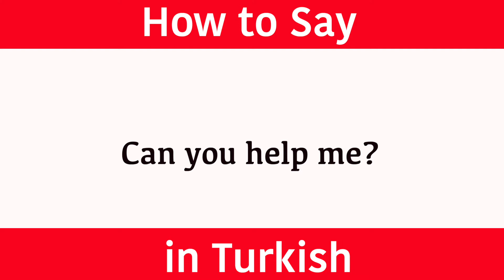Learn Turkish & How To Say "Can You Help Me?" in Turkish | Learn Turkish Language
Learn Turkish and how to say "can you help me?". (Pronunciation) in brackets for rapid learning. GCSE Turkish vocabulary. "Can you help me?" in Turkish. Learn one Turkish phrase and one word daily. This new series teaches a new word and phrase every day to help build your vocabulary quickly. The words and phrases are spoken to help with the pronunciation. The Turkish word is written so you build up your grammar fast and the pronunciation is also clearly displayed in brackets so you can see exactly how the words sound. This new series has been created to accelerate Turkish language skills for adults and help them become confident and comfortable when speaking and understanding this amazing language from Turkey.